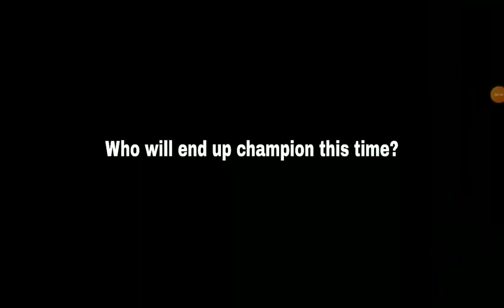WABB 002 Official Announcement